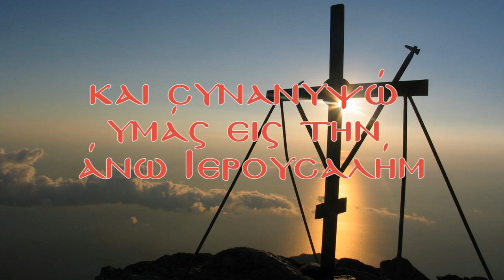Ερχόμενος ο Κύριος